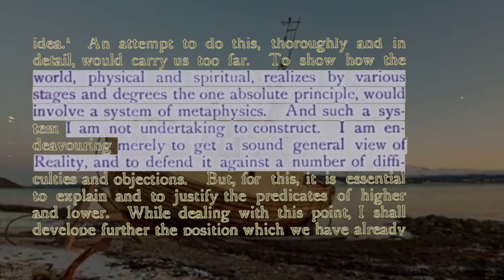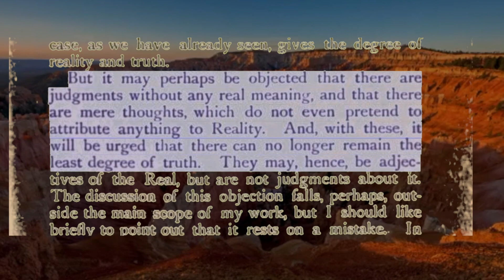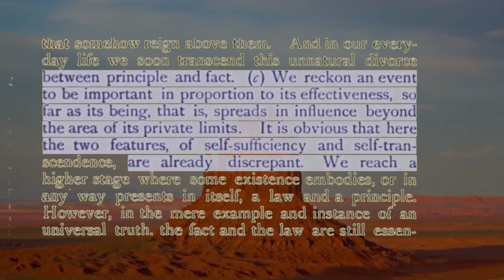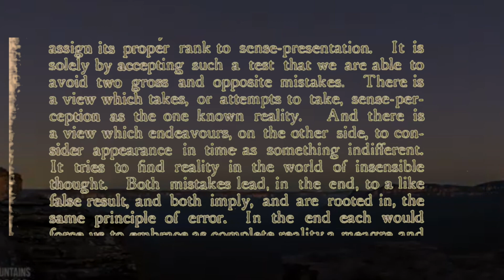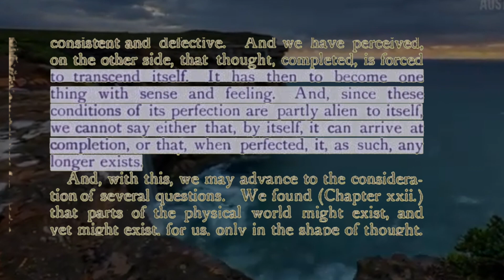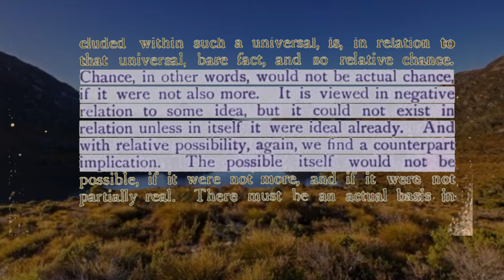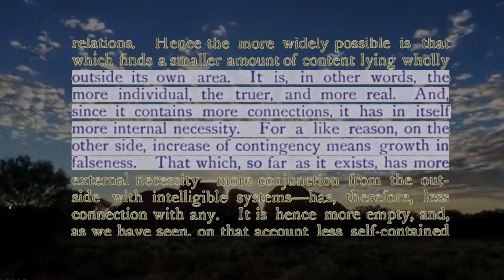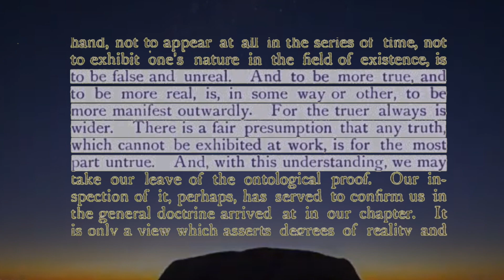Appearance and Reality 23 | Degrees Of Truth And Reality | Universal Game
🌈 The Absolute or ultimate reality is seen as perfect, without any degrees or qualifications. 🔝 However, in the world of appearances and our judgments about the world, there are only partial truths and approximations of reality that obtain to varying extents.

1. ⚖️ All categorical judgments that assert a predicate as simply being the subject are false. Our judgments can never fully capture reality and must remain conditional, with unstated qualifications or unknowns limiting their claims.

2. 📉 Our finite judgments are inevitably incomplete, lacking some unknown complement or additional factor that could modify or even totally transform the meaning of the predicate when made fully real and concrete.

3. 🥇🥈🥉 Therefore, there is no such thing as total, perfect truth or falsity. There are only degrees of truth/validity and degrees of error. Our thoughts and representations can correspond to and contain the nature of reality more or less successfully.

4. 👌 The validity and truthfulness of a judgment depends on how closely it accords with and doesn't diverge from the real, objective standard, and how little would need to be changed for it to achieve full reality.

5. 🧠 The process of thinking aims to separate the "what" of content from the "that" of existence, and then find a complete, self-consistent system of ideas to represent reality.

6. 😬 But this attempt is ultimately doomed to failure because of the unresolvable difference that persists between the subject and predicate in judgments. If this difference is removed, it destroys the essence of thinking itself.

The famous ontological proof for God's existence is analyzed from the perspective of degrees of truth and reality:

1. 🚫 Its central flaw is claiming that predicates like "existence" hold true of Reality "as such", without qualifications. But we've seen no predicate is really true as such - all need addition and rearrangement when made fully real.

2. 👍 The proof has more legitimacy when applied to the idea of the Absolute, as that idea is inconsistent and incomplete until existence is included within it.

3. 😕 However, objections remain - no idea strictly as such can capture concrete reality, as even the truest truth remains somewhat abstract and ideal compared to the Real. The proof's form of deriving its conclusion also seems to contradict its premise.

4. 🌳 But these objections dissolve when we see the proof's process as the Concrete Whole correcting the attempted isolation and abstraction made by its finite members/ideas, whether starting from Existence or Thought.

5. 💥 Considering a "bastardized" version of the proof applied to mere sensory existence shows how disastrous the results are - it ends up predicating poor abstractions that contradict Reality as the actual subject.

6. 💡 Existence in the series of temporal events alone is argued to be a lower, more limited manifestation of reality. To be more true, real and concrete is to be able to manifest and exhibit one's wider nature more fully outwardly.

7. 💭 There is a presumption that any truth which cannot demonstrate itself at work in existence tends to be partially untrue. Unmanifested abstractions are defective.

🙅‍♂️ Purely idealistic or existential conceptions that do not allow for qualifications and degrees are revealed as misleading abstractions that fail to do justice to the complete nature of the Real.

🔭 What is required is a holistic perspective that rationally accounts for and accepts the notions of "higher" and "lower" - greater or lesser gradations of truth, reality and concreteness.

🏃‍♂️ Just as something can occupy and influence existence directly to greater or lesser degrees over time, not just in an all-or-nothing sense...

💡 So too can thoughts and ideas be more or less complete, increasingly incorporating the context and conditions that make them more fully real, rather than remaining fixed abstractions.

🔑 The key is whether the idea can simply be one aspect of a unified presentation, rather than conflicting with its own existence. Only in such cases can we legitimately infer the content exists as an actual event (like with ideas of "this" or "mine").

🤖 However, even these cases reveal problems, as the ideas represent poor abstractions lacking intrinsic connections to existence. And they remain at a low level of truth and reality.

Only such a view can properly account for the relation between Thought and Existence as not one of separation, but of progressive embodiment, self-expression and reconciliation of opposites within the united Whole of the Absolute. The journey is from abstraction to increasing completeness of manifestation. ⚖️